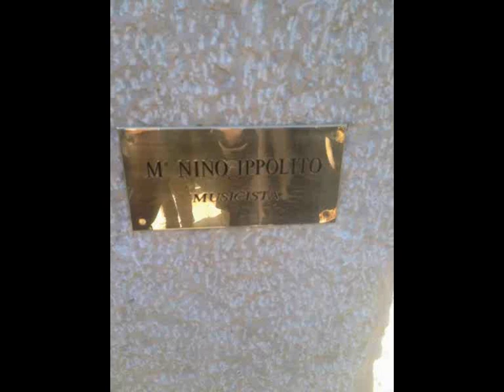INTITOLAZIONE PIAZZA RISORGIMENTO A NINO IPPOLITO SQUINZANO 19/12/2018